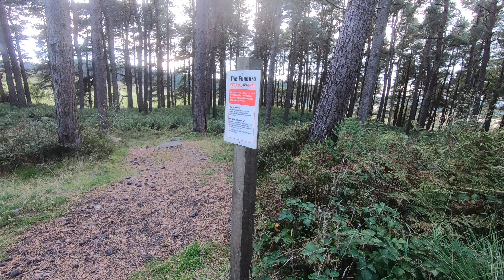Callendar Estate - the Funduro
I'm back working on that little rock garden on Callendar Estate's Funduro trail. Nailed it tonight. So just a quick video celebrating that